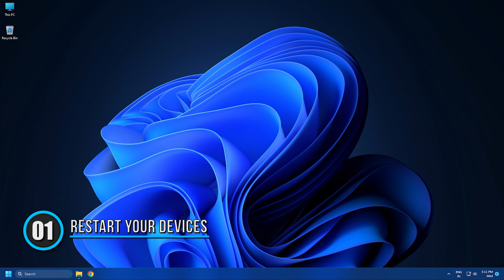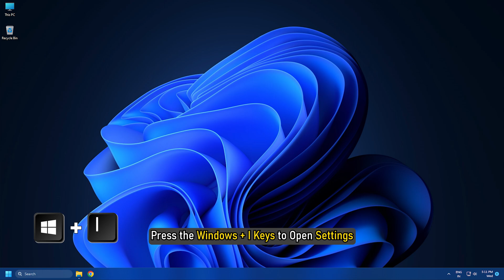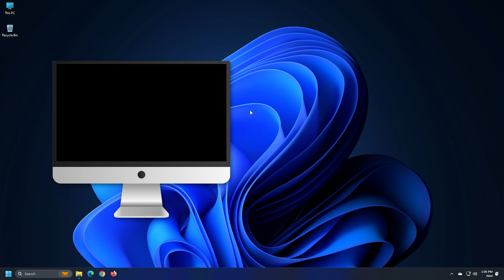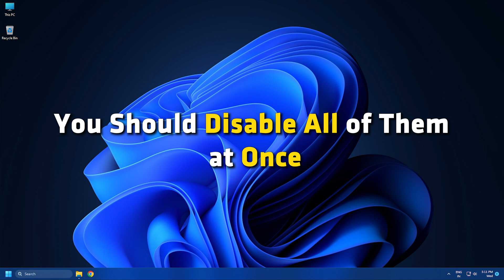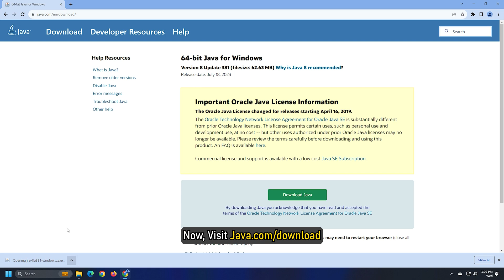How to Fix the "Connection Refused, No Further Information" Minecraft Error?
Are you getting the "Connection refused, No further information" error when trying to connect to a Minecraft server?

In this video, we'll show you 6 easy ways to fix this error.

These methods work for all versions of Minecraft, including Java Edition, Bedrock Edition, and Pocket Edition.

So if you're stuck, don't worry! Just watch this video and you'll be able to connect to your Minecraft server in no time.

Commands Used:
ipconfig /flushdns
ipconfig /release
ipconfig /renew

Timecodes:
00:00 Intro
00:31 Restart Your Devices
01:10 Allow Minecraft Through Firewall
02:14 Reset Network Protocols
03:05 Disable Mods
03:33 Check Port Filtering
03:56 Update Java Runtime Environment